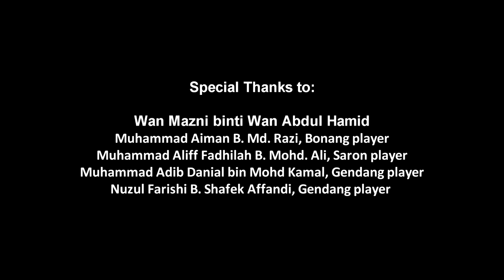Documentary: Gamelan (2015)